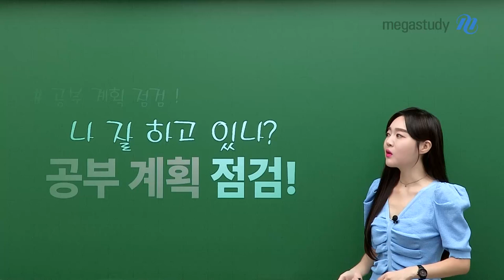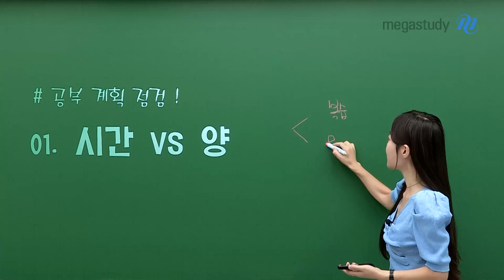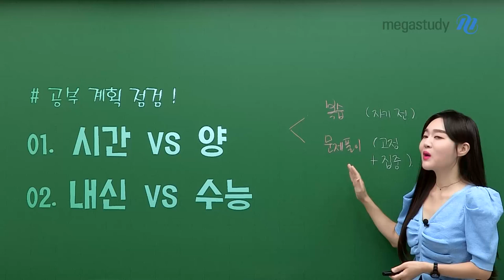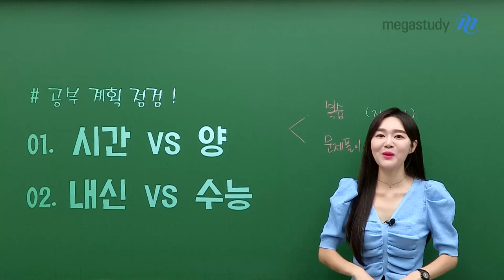[메가스터디] 국어 권선경쌤 - 나 잘 하고 있나? ☆공부 계획 점검!☆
무더운 여름, 다들 열공하고 있나요?
계획을 열심히 세워도 흐지부지 되는 방학!
지금 어떤 것을 점검해야 하는지, 선경쌤과 함께 알아봅시다!

⭐공부 계획 점검! ⭐

01. 시간 VS 양
- 시간, 양이 아닌 '내용'에 집중하자!

02. 내신 VS 수능
- 2학기 내신 대비, 취약한 수능 영역 위주로 밸런스 있는 학습을 하자!

자세한 내용은 지금 바로 영상으로 확인하세요!